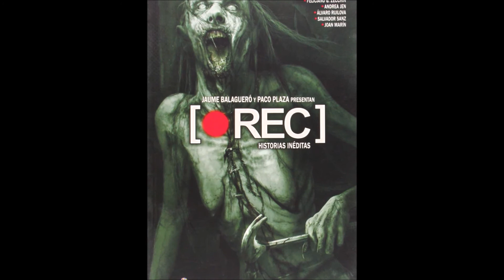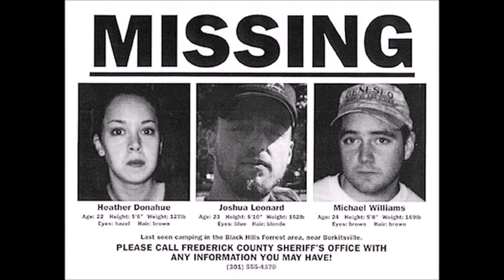Top 10 Found Footage Horror Movies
Which horror movies do you think will make my list of top ten found footage horror movies? Whether you call these movies shaky cam movies or something else, the premise behind found footage horror movies are that these films are shot by the characters and the footage was found by someone else typically meaning that the cast of the film did not have a happy ending.

Leave your top ten found footage horror movies lists in the comments below. Let me know which ones you agree with and which ones you disagree with.

Sign up for notifications to be notified when we release a new video.

for more horror goodies including the FearShop Horror Podcast.